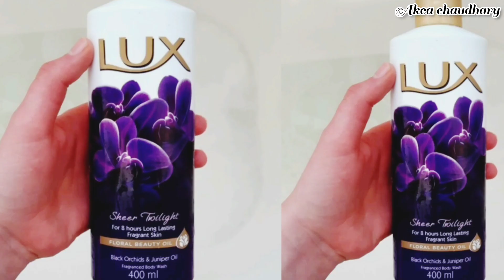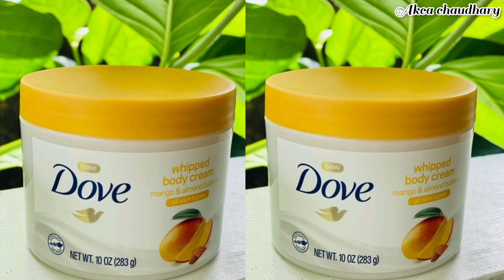Get rid of dark Pigmented Neck✨ || Neck Whitening At Home || (Effective Results)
Lux soft touch body wash;